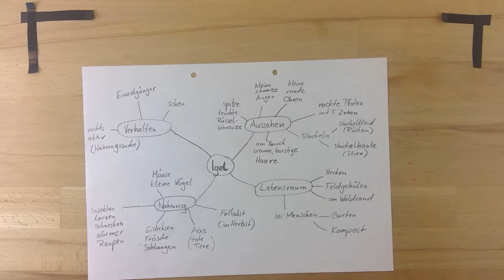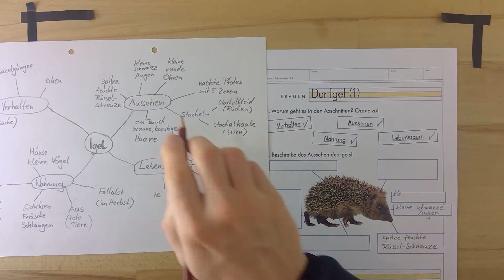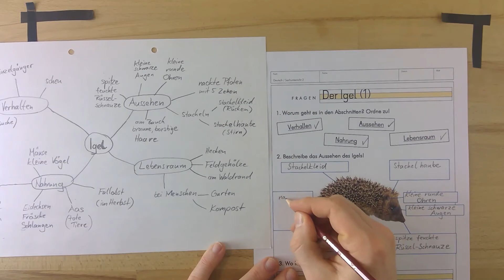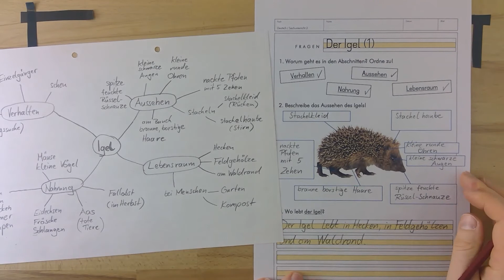AB Fragen Igel 1